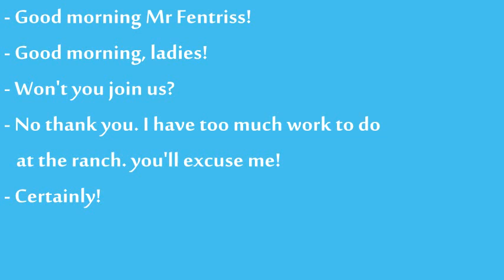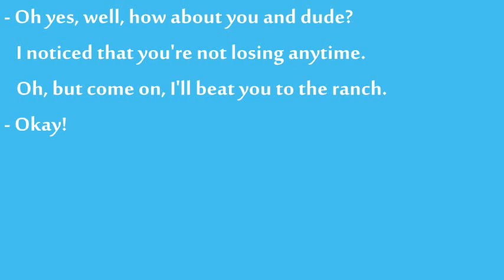English from Movies - 08